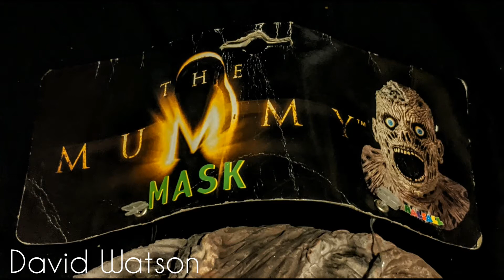Toy Island company the mummy movie toy collection with masks and universal studios mug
David World Toys shows his collection of Toy Island toy company toys of the mummy with masks and universal studios mug